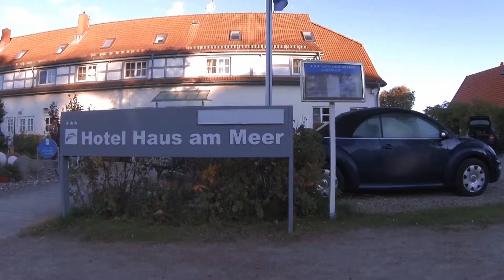Video- und Fotoaufnahmen mit der Flugdrohne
deutschlandweite Video- und Fotoaufnahmen aus der Luft mit der Flugdrohne